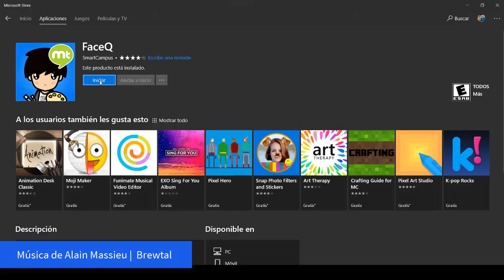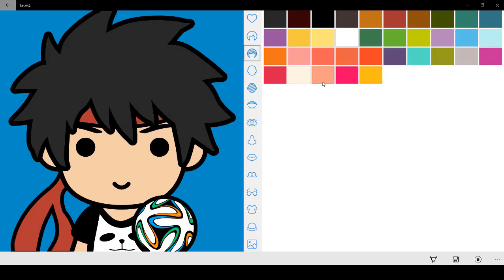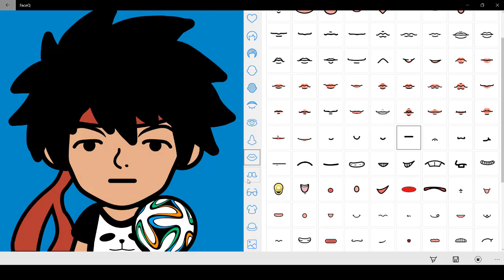Ávatar versión rápida